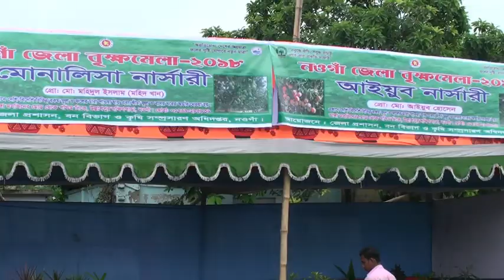নওগাঁয় জেলা প্রশাসনের আয়োজনে বৃক্ষ মেলা-২০১৮ উদ্বোধন ভিডিও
নওগাঁয় জেলা প্রশাসনের আয়োজনে বৃক্ষ মেলা-২০১৮ উদ্বোধন ভিডিও. Naogaon district administration organizes tree fair-2014 inaugurated video